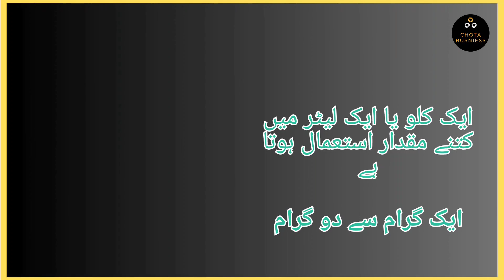How to use formalin | formaldehyde uses in hindi | business hindi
How to use formaldehyde | formaldehyde uses in hindi | business hindi |

اسلام علیکم ورحمۃ
اج کا ویڈیو
فارمولین کیمیکل کے لیے ہے
کہ فارملین کو کن جگہ استعمال کرتے ہیں
اور کتنا پرسنٹ استعمال کرتے ہیں
فارمولین کیا ہے

This Youtube channel "Chota Business" where you will find latest Business Videos About all new things and technologies  all over the world. This Channel You Will help to spread new business ideas & formulas.
is always working to get more and better content just for you!
Keep supporting us in spreading Business and keep sharing videos
If you find any unauthentic content on our channel which is anti Business or against any law or personality please notify us at our mail : " " and we shall make all the efforts to block it after reviewing